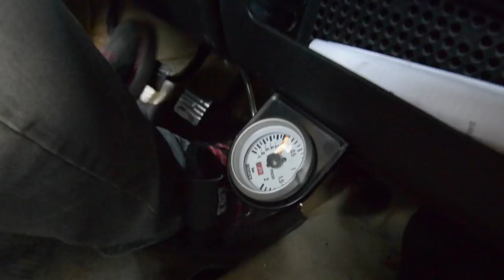Maailmanlopun Vehkeet - Season 2013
Maailmanlopun Vehkeet 2013

Crew:
Joni Alvasto
Jani Kananen
Kimmo Lehto
Matti Tirronen
Miska Aarrejärvi
Toni Varelius